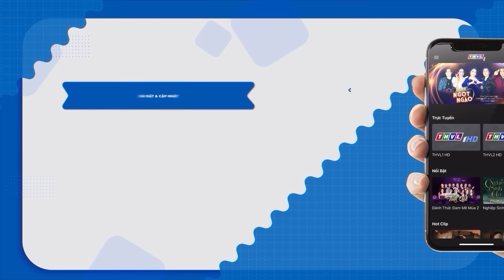CỔ TÍCH HAY | ĐẺ RA ÔNG TRỜI | Truyện Cổ Tích Việt Nam Hay | CỔ TÍCH THVL MỚI 2024 I CỔ TÍCH THVL